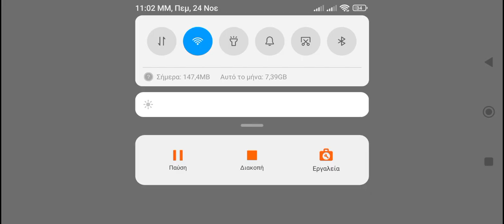Assoluto racing bmw e30 m3 -8:31:979- in nurburgring